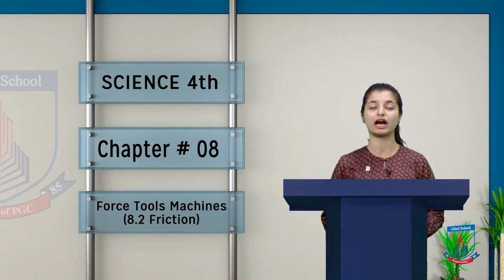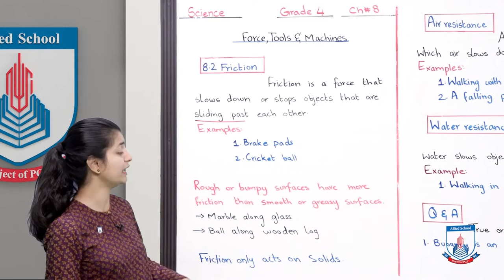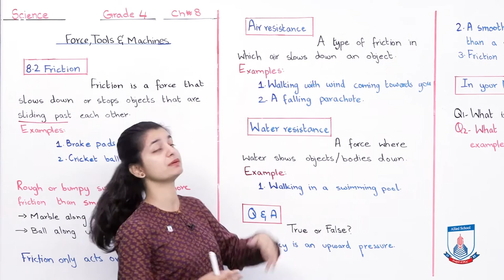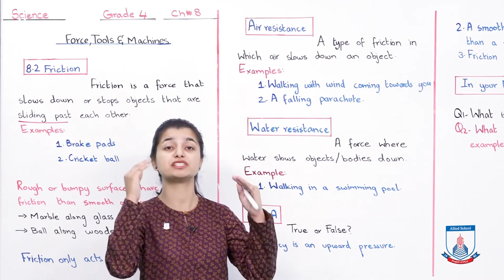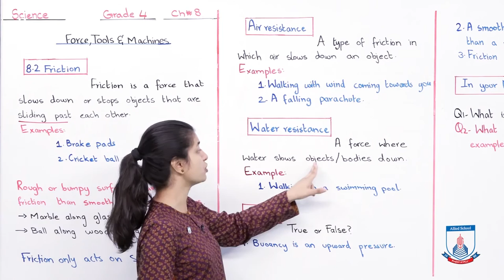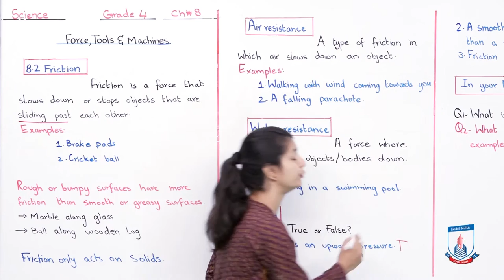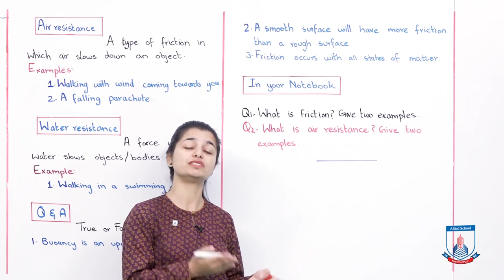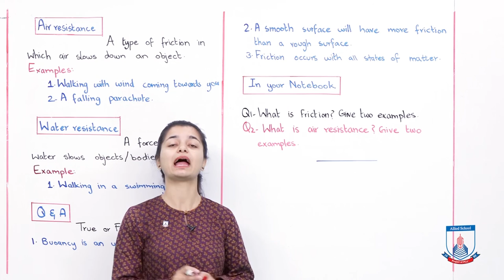Class 4 - Science - Chapter 08 - Lecture 10 Forces, Tools and Machines 8.2 - Allied Schools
This lecture covers aspects about friction, air resistance and water resistance in detail with the aid of questions.